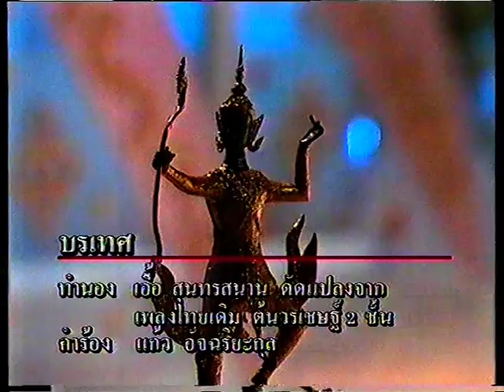บรเทศ ดาวรุ่งสุนทราภรณ์ วงดนตรีสุนทราภรณ์ เพื่อการอนุรักษ์